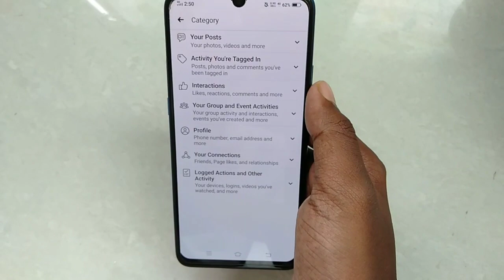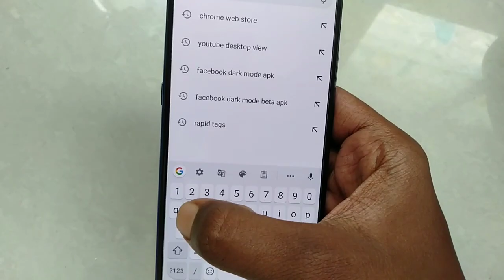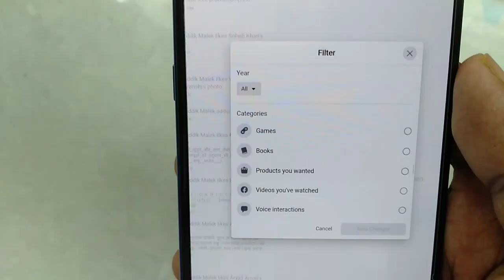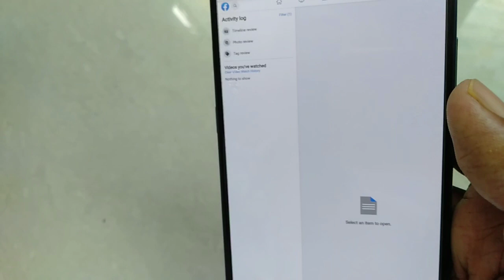How to clear facebook video watch history|fb video history delete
Hello doston ajj ki video main maine bataya hai ki facebook video watch history delete kaise kare agar apko fb video watch history clear karna hai to sabse pehele apko fb settings par click krna hai fir activity log par click krna hai fir apko fb video watch history par click krna hai or fb video history clear kr lena hai
(for more detail watch video till the end 👍)

TOPICS COVERED :

how to delete facebook video watch history,
facebook video watch history delete kaise kare,
facebook video history kaise delete kare,
how to delete video history on facebook,
how to clear fb watch history,
how to clear facebook watch history 2021,
how to clear video you watch on facebook,
how to delete your facebook video history,
how to delete facebook watched video,
facebook ki video history kaise delete kare ek sath,
facebook par video history delete karen,
clear facebook video watch history,

OUR SOME OTHER PLAYLIST (DEKHLENA)